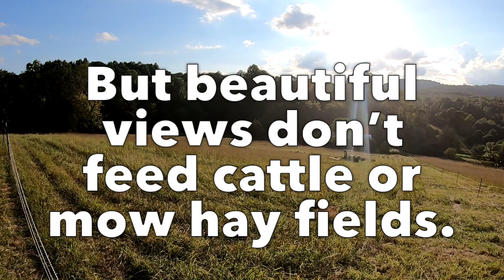Two Farm Boys Trailer 2020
Welcome to Two Farm Boys! Glad you found our channel! We make videos that are all about our farm life. Made by me, Everett, and my border collie, Lachlan. Enjoy!

Song 1: You Are My Rainbow - Unicorn Heads

Song 2: Impala Returns - Hanu Dixit